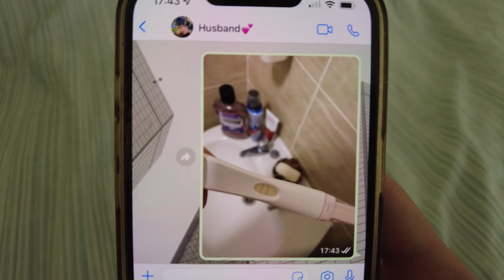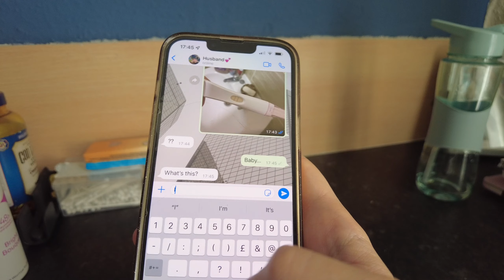Telling my Korean boyfriend I'm PREGNANT *emotional and cute reaction* | International couple | 국제커플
Korean, English and Polish subtitles
Pregnancy prank on my boyfriend :)